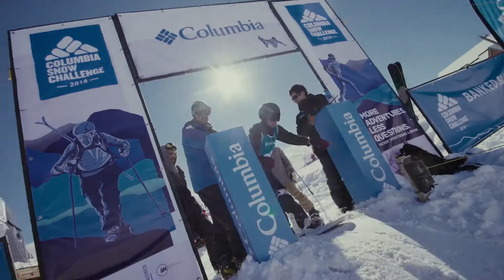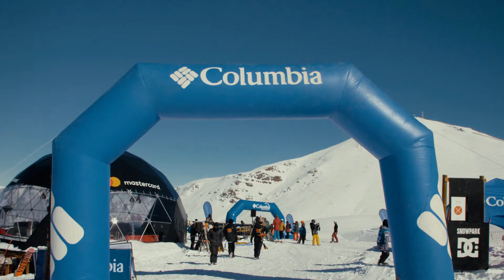9a versión Columbia Snow Challenge en Valle Nevado | un resumen en Tren Tour TV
revisa un resumen de lo que fue la 9a versión de Columbia Snow Challenge en Valle nevado los primeros días de agosto

• Nuestros Links •
¿Quieres publicar con nosotros?
Suscríbete a nuestro canal, activa la campana para enterarte de nuestros nuevos videos, dale like si te gustó y comenta nuestros videos para saber que te gusta y entregarte el mejor contenido!